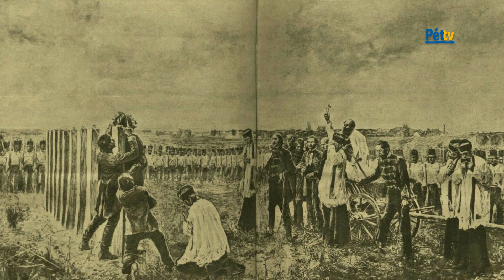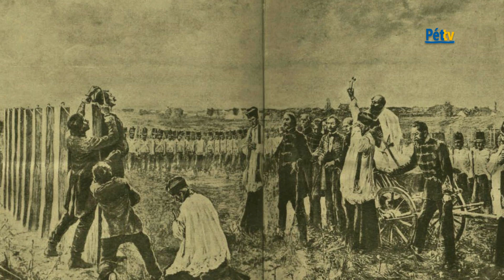Az aradi vértanúkra emlékezünk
Az 1848–49-es forradalom és szabadságharc Magyarország történetének meghatározó eseménye, melynek célja a függetlenség kivívása volt. A levert szabadságharc nemcsak áldozatokkal járt, de hősöket, mártírokat is adott a magyarságnak. 1849. október 6-án, Aradon kivégeztek 13 honvédtisztet, és Pesten golyó általi halálra ítélték gróf Batthány Lajos miniszterelnököt. A következő percekben a hősökre emlékezünk.
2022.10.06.